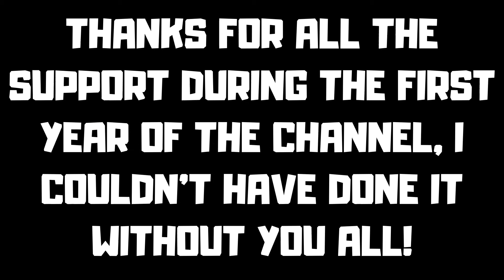The last upload for the decade. (Zone wars montage)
I have made a lot of videos this decade, but this is my last.

Thanks for the support this year, it really has meant the world and i've grown a ton. Thanks.